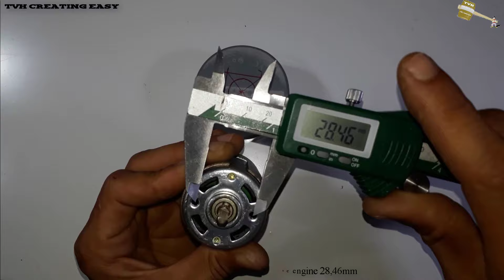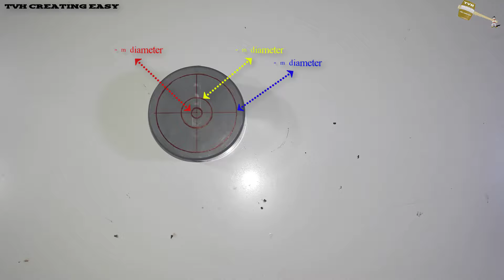How To Make Water Pump 12V At Home/Water Pump From PVC Pipe/V3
DIY Mr.Hải (DIY TVH Creating Easy)
Hello all of you ! Today I will show you how to make a home water pump from a popular PVC pipe This V3 water pump has a very strong water compression force and very large water consumption that can be applied in the home - Transporting water away - Breeding - Production - Watering plants Hope the video will bring a lot of usefulness for you .
- Sincerely thank !
Video made In Vietnam
Please Do Not Copy